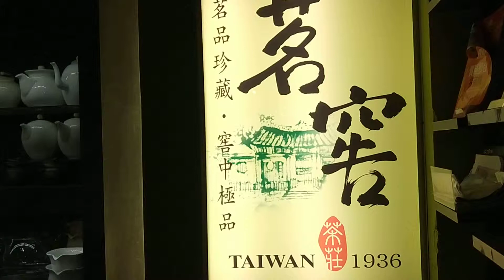【台北茶行推薦‧西門茶行推薦】茗窖茶莊 Caoly Tea Shop | 茶包扭蛋機超趣味 | 茶包扭蛋1次30元 店內沖泡再加5元 | 扭蛋之餘也可品茶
茗窖茶莊 Caoly Tea Shop 西門門市店內擺設整齊、乾淨。外面又有扭蛋機，裡面都是茶包喔! 扭蛋一次才30元，如果到店內沖泡，再加5元，就可立即品嘗好茶，超有趣的設計耶! 路過都會忍不住想玩玩看順便來喝茶。到店內喝茶還可一邊品茶一邊聽店員介紹各類茶葉的差異還有台灣茶葉歷史簡介喔! 喝習慣手搖飲料的你，不坊來茶行品嘗看看原汁原味的台灣茶，讓你的味蕾感受清新口感。喝茶其實很文青也很時尚。